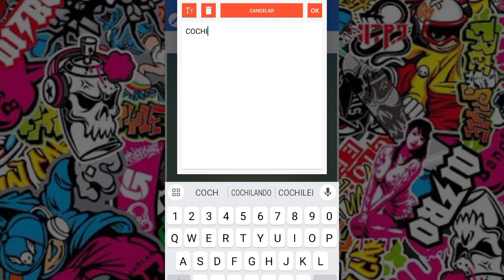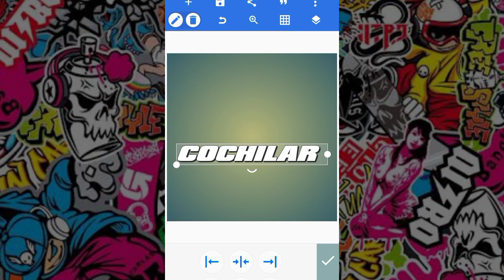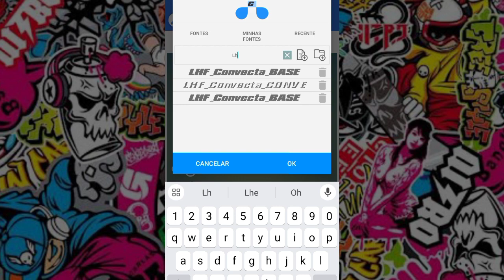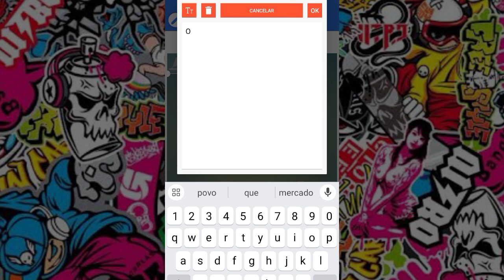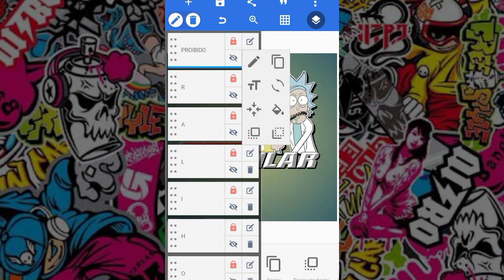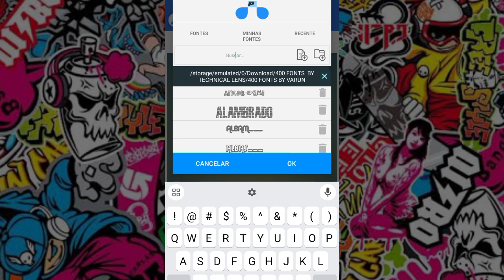Passo a passo do adesivo "Proibido Cochilar" Máfia Design.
Curta 👍
Comenta 💭
Compartilha 👥

🔥 Máfia Design 🔥

• Adesivos
• Bandeiras
• Banner e muito mais...
Chama no nosso Instagram e faço seu orçamento...